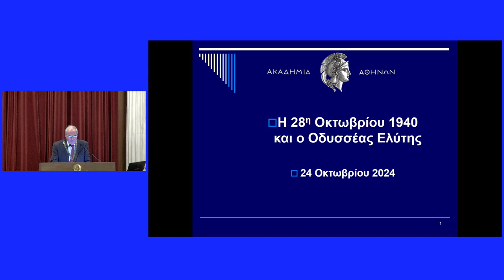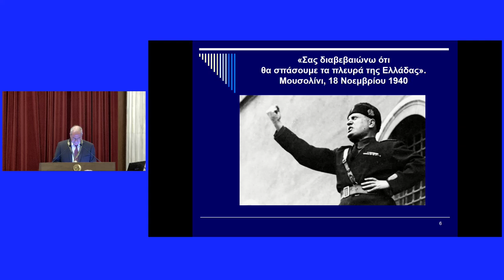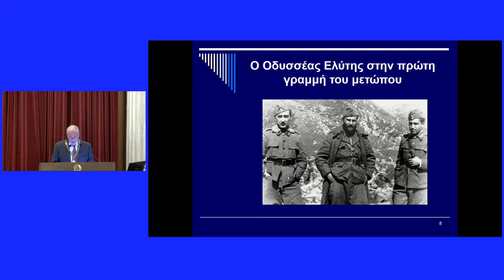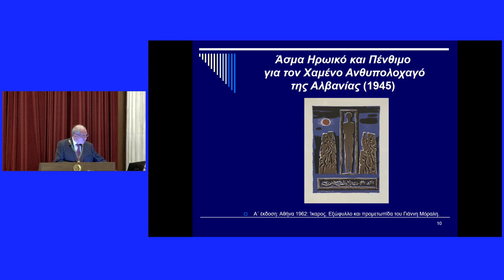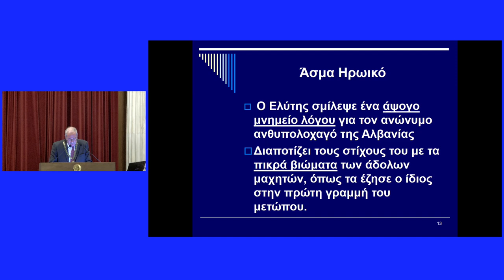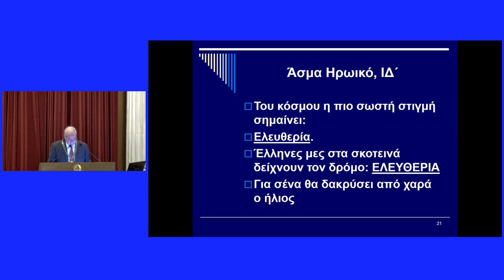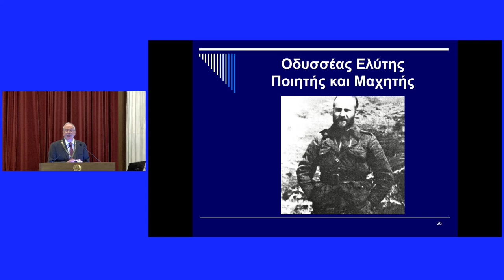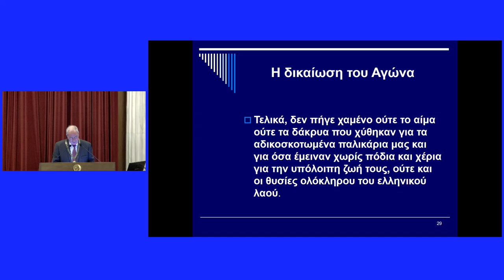24-10-24 Πανηγυρική Συνεδρία για τον Εορτασμό της Επετείου της 28ης Οκτωβρίου 1940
Πανηγυρική Συνεδρία της Ακαδημίας Αθηνών για τον Εορτασμό της Επετείου της 28ης Οκτωβρίου 1940